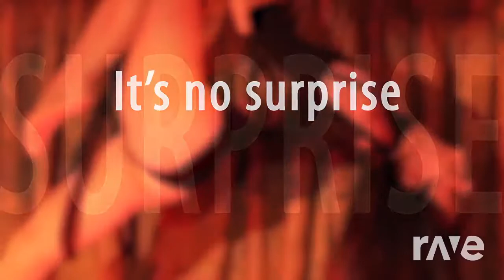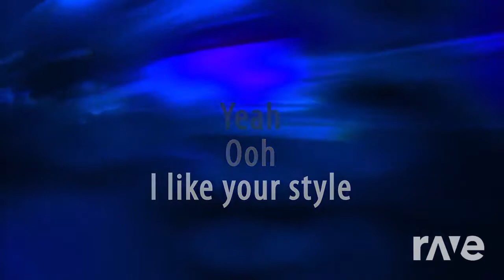Born The Main Attraction - Born Ready/Main Attraction Mashup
The first time I heard Jeremy Renner’s Main Attraction, my first thought was “hey, this sounds like Born Ready by Zayde Wolf!” So I decided to combine them and see how it sounded. Turns out it’s hella fire.